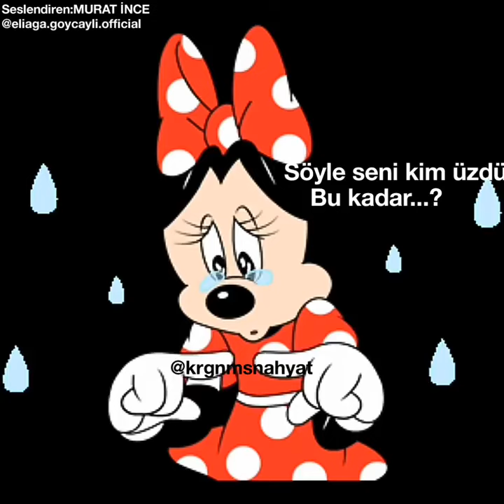WhatsApp Durum Statuslari Instagram Video Statuslar Kore Klipler